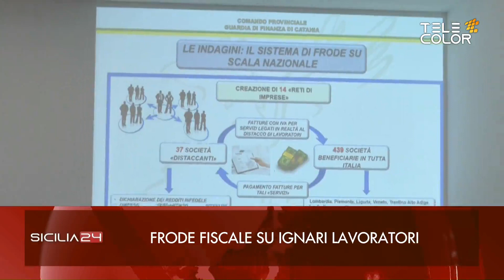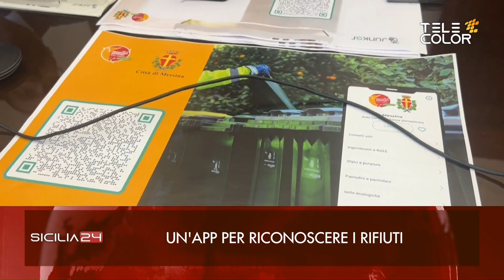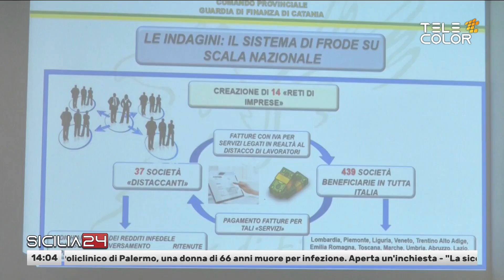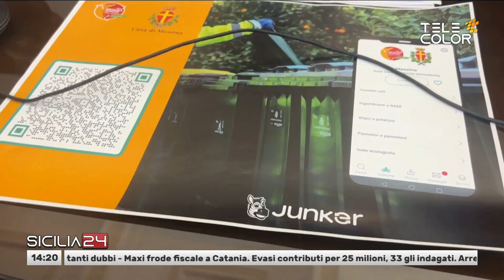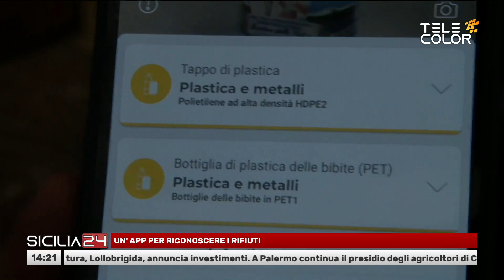Sicilia24 30 Maggio 2024 - ore 14